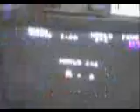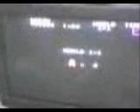母の挑戦 スーパーマリオブラザーズ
mywebrog　【　Kズルーム　】 かわいい犬
いぬ　ピンキー　アンドブレイン
どうもどう
ｍこおdo ツンデレ伝説の　作者のSさんですぷりんですぷりん(初音ミクのときはＳＰさんになるのかな
それとも　ＳさんＰになるのかな？）
　今日は趣向を変えて飼っている犬の写真をアップしますもん
ではどうぞ最高にかわいい犬が見れますおはなしする犬